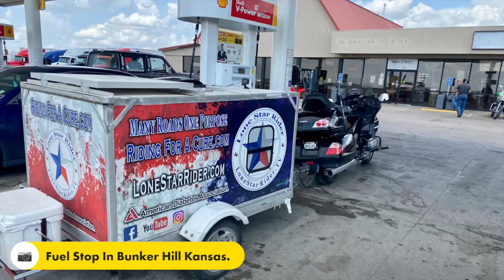Headed To Sturgis • Tiny Chapel • Ball Of Twine • Old Gas Station Inn • Day 07 • 07-26-2021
Headed out Dodge City Kansas when I got to Garfield Kansas I saw a tiny church so I had to turn around and check it out, very cool!
I was hoping to eat lunch at Handle Bar & Grill, but they were closed on Monday's! I ended up eating at Perkin's In Great Bend Kansas.
When I got to Russel Kansas the 281 Road was closed, there were no detour signs and I had a hard time finding alternative route. A local motorcycle rider pointed me in the right direction.
When I got to Cowker Kansas I found the World's Largest Ball Of Twine, that thing is huge and has a great story with it.
It was getting close to 5:00 PM so I found a restaurant in Kowker Kansas the hindquarter bar and grill, it's pretty good fish sandwich I had there.
After lunch Pamila Brummer got me hooked up for the night at The Old Station Inn, it's an old gas station that has been converted into a Guesthouse. Here is a great place to stay in this little town.

Twisted Technology
3819 Rufe Snow Dr #101, North Richland Hills, Texas 76180

Ace Electronics
3210 Antoine Dr Houston Texas 77092

38335 Apollo Pkwy, Unit 4 Willoughby, OH United States 44094

Amazon Shop

My Motorcycle:
2010 Two Tone Ocean Blue & Sandstone Metallic Victory Vision
2008 Harley-Davidson Road Glide
1999 Yamaha Royal Star Venture
1982 Yamaha Virago 750
1974 Yamaha DT250 Enduro
1968 Honda 50 Mini Trail